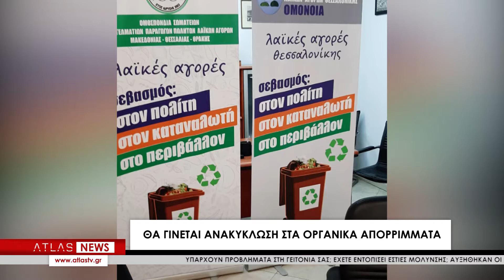Κομποστοποίηση: έρχονται καφέ κάδοι στις αγορές της Θεσσαλονίκης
Μέσα στον επόμενο μήνα ξεκινά η τοποθέτηση των καφέ κάδων στις λαϊκές αγορές της Θεσσαλονίκης, οι οποίες μπαίνουν σιγά-σιγά στο πρόγραμμα των καφέ κάδων, που θα αποτελέσει ένα σημαντικό βήμα για την ανακύκλωση στην πόλη και θα βελτιώσει και την λειτουργία των λαϊκών αγορών. Έτσι λοιπόν, μετά την ανακύκλωση σε χαρτί, γυαλί ή πλαστικό, τώρα έρχεται και η ανακύκλωση των οργανικών απορριμμάτων, από τα προϊόντα που θα πετιούνται στις λαϊκές αγορές, στα οποία και θα γίνεται κομποστοποίηση.